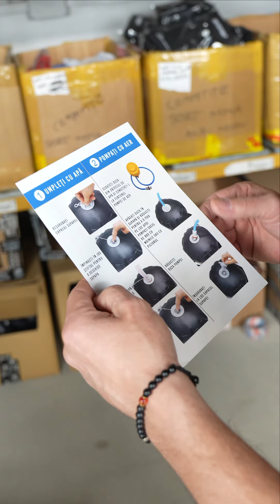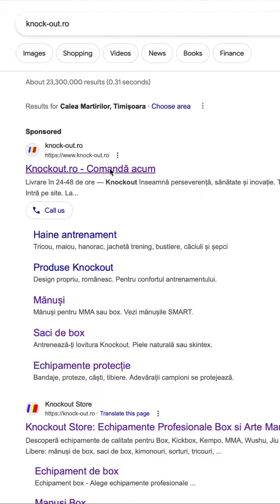Cum să Umpli și să Instalezi Sacul de Box Knockout Aqua/Air | Ghid Simplu Pas cu Pas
Descoperă cum să îți pregătești rapid și ușor Sacul de Box Knockout Aqua/Air cu acest ghid video simplu. Acest sac de box inovativ, umplut cu apă și aer, este perfect pentru antrenamente eficiente acasă. Urmărește pașii simpli și începe să te antrenezi ca un profesionist! ✔️

În acest videoclip vei învăța:
1. Cum să umpli sacul cu apă și aer.
2. Sfaturi pentru instalarea rapidă.
3. Beneficiile sacului de box Knockout Aqua/Air pentru antrenamentele tale.